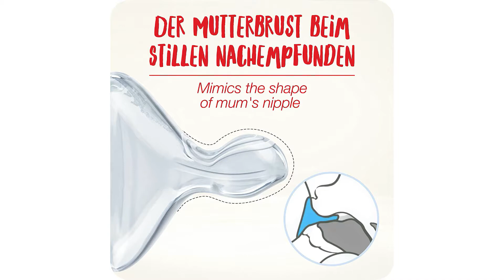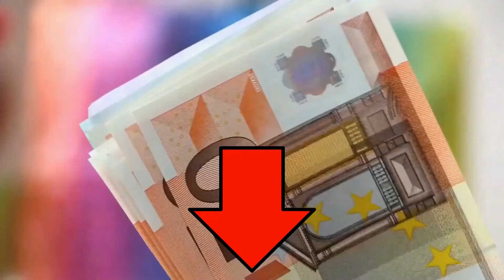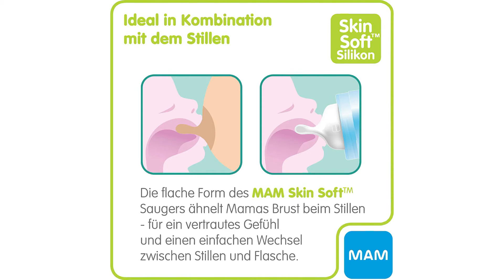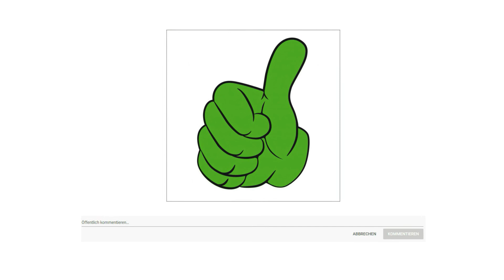ᐅ Babyflasche Test 2023 | Die Top 3 Babyflaschen vorgestellt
in diesem Video geht es um die besten Babyflaschen.

Der Qualitätssieger in unserem Babyflasche Test geht an die NUK First Choice.

Mit dem NUK Starter Set aus vier Babyflaschen und einer Flaschenbox haben Sie alle wichtigen Utensilien für Ihr Baby zusammen. Die First Choice Babyflaschen verfügen über einen kiefergerechten Trinksauger und eine extraweiche Softzone, die der Brustwarze der Mutter nachempfunden ist. So nimmt das Baby den Trinksauger leichter an und die Mutter kann Stillen und Flaschenfütterung kombinieren. Die integrierte Temperaturanzeige wechselt von blau zu weiß, wenn die Milch in der Flasche zu heiß ist, sodass die Flaschennahrung immer eine angenehme Temperatur hat. Dank dem NUK Anti Colic Air System können Babys entspannt trinken, ohne dabei Luft zu schlucken. Jede Flasche ist außerdem B P A frei und strapazierfähig. Die Zusammenstellung enthält außerdem eine praktische Flaschenbox, die bis zu sechs NUK First Choice Flaschen fasst und ideal für Transport oder Aufbewahrung ist.
Durch seine besonders natürliche Form wird der NUK Trinksauger von Säuglingen sehr gut akzeptiert. Damit eignet er sich auch für Babys, bei denen Stillen und Flaschenernährung miteinander kombiniert werden.

Die alternative ist der Philips Avent S C F 0 33.

Noch natürlicher dank verbessertem Sauger: Philips AVENT natural-babyflaschen. Der brustähnliche Sauger mit dem flexiblem Spiraldesign und den Komfort Kissen ermöglicht ein naturnahes Trinkverhalten für Ihr Baby. Das im Sauger enthaltene Anti-Kolik-System reduziert Koliken und Unwohlsein, da die Luft in die Flasche und nicht in den Bauch Ihres Babys gelangt. Die ergonomische Form der Flasche bietet maximalen Komfort bei der Handhabung, Reinigung und auch beim Halten – auch für kleine Babyhände. Die Philips AVENT Natural Flasche besteht aus BPA-freiem Kunststoff und ist geruchs- und geschmacksneutral (Royal Philips NV list of regulated substances in products and Produkt Packaging, sl2018-2). Philips AVENT Natural Flaschen eignen sich für eine einfache Kombination von Stillen und Flaschenernährung.
Der Preis Leistung Sieger in dem XXG Test ist der XXG.

Der breite, brustähnlich geformte Sauger unterstützt Ihr Baby in einem naturnahen Trinkverhalten und erleichtert die Kombination von Stillen und Flaschenernährung.

Ein flexibles Spiraldesign kombiniert mit dem einzigartigen Komfortkissen ergibt einen flexiblen Sauger, der ein naturnahes Trinkverhalten ermöglicht.

Das Doppelventil reduziert Koliken und Unwohlsein, da die Luft in die Flasche und nicht in den Bauch Ihres Babys gelangt.

Der Sauger für langsamen Nahrungsfluss empfiehlt sich ab dem ersten Monat.

Dank der einzigartigen Form ist die Flasche einfach zu halten und aus jeder Richtung für maximalen Komfort zu greifen, selbst für kleine Babyhände.

Der breite Flaschenhals ermöglicht ein einfaches Auffüllen und eine einfache Reinigung. Die Flasche besteht nur aus wenigen Teilen für ein schnelles und einfaches Zusammensetzen.

Die Philips Avent Natural Flasche ist mit dem Philips Avent Sortiment kompatibel, mit Ausnahme der Anti colic Flaschen und Bechergriffe.